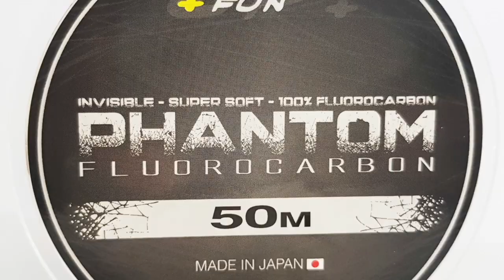HILOS TUBERTINI SF+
Nuevos hilos Tubertini SF+.
MADE IN JAPAN.
Diámetros y resistencias garantizados.
Trenzado Sathin X8 en colores Yellow y Gray.
Fluorocarbono Phantom.